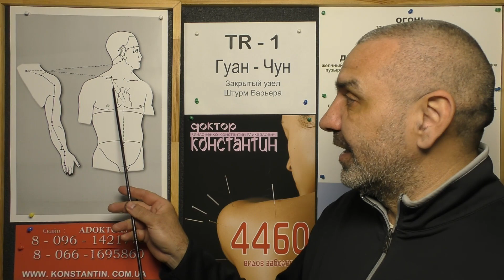Избыток Тройного Обогревателя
Избыток ЦИ в Меридиане TR. Видео-Урок Иглотерапевта Доктора Константин.